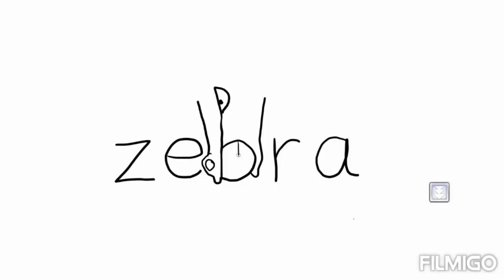How to turn words ZEBRA into a Cartoon - How to Draw a Cute Zebra - Draw A zebra In Easy Steps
Hey guys! In this drawing tutorial I'm going to talk about do's and don'ts when it comes to drawing realistic egg omlet ! I will show you how to draw realistic egg omlet for beginners step by step and how to draw egg omlet  in an easy way! But I will also talk about things you do wrong to show you how to improve your drawings! 👍Thumbs up for more drawing tutorials! 👍

❤ Hashtag your artwork and recreations with howtodrawstepbystep, so I can find it and feature it in my next videos!